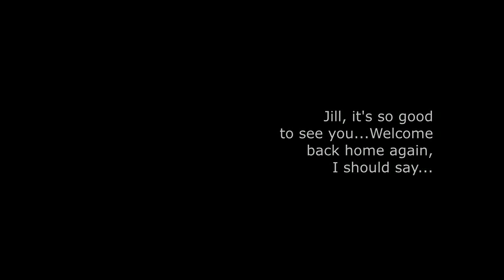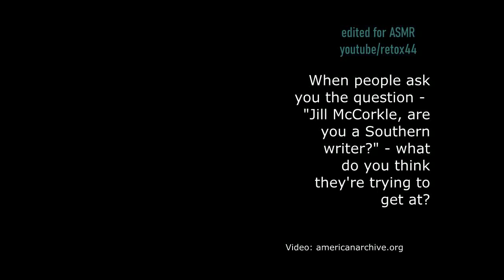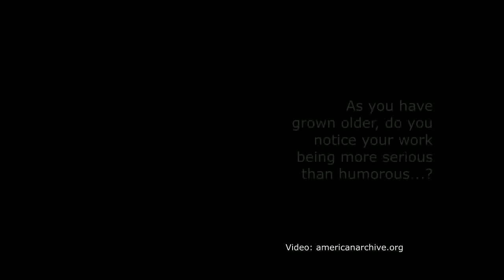Unintentional ASMR Jill McCorkle Southern Accent Interview Excerpts Short Story Writer Novelist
Excerpts from a 2007 interview featuring novelist and short story writer, Jill McCorkle, from a public television series titled "North Carolina People."  She talks about her life and career in writing.